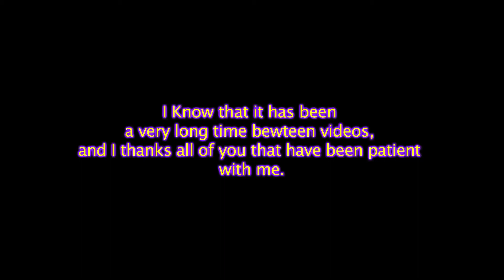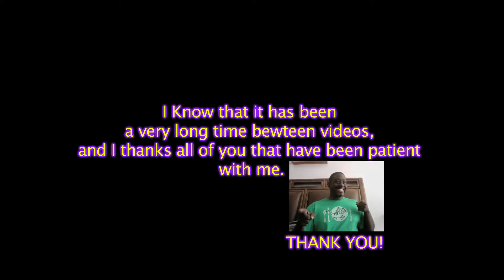In The Studio With Jus Riley #1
Hey guys I know that it has been a very long time between videos but I have been super busy.